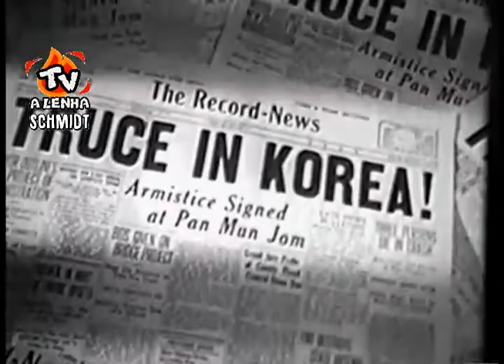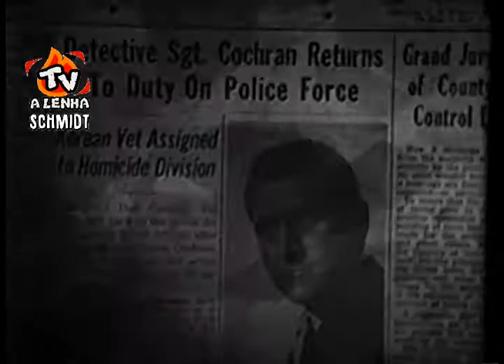FORD NA TV / TEATRO FORD / JÓIAS DA TELA - 16MM /DUBLAGEM CLÁSSICA AIC-SP